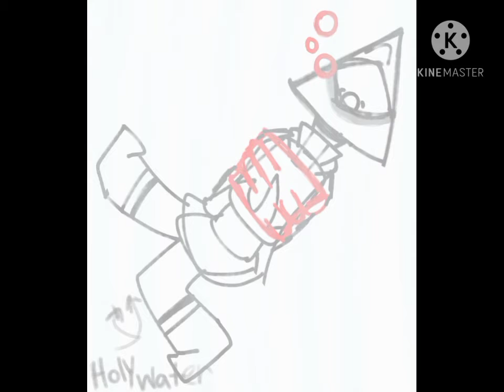∆|Killing Lana The Demon Sans Wife And Girlfriend|Speedpaint|∆